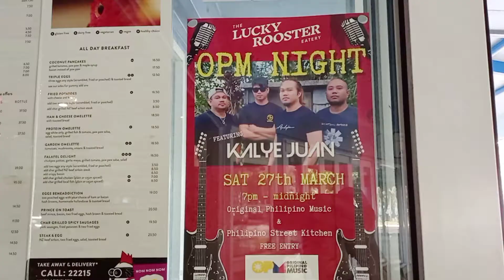Kalye Juan Band | Kwentuhan Session with Judz